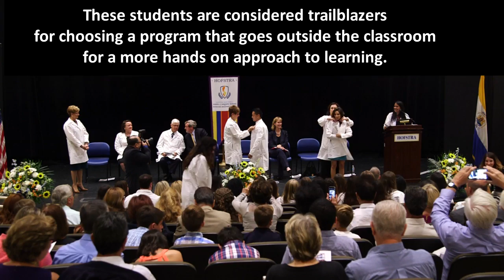White Coats for Student Nurses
Thirty nurse practitioner students of the inaugural class of the Hofstra Northwell School of Graduate Nursing and Physician Assistant Studies recently received a white coat and pin in a special ceremony, marking the transition from the classroom to clinical settings.  The white coat serves as a reminder of the commitment nurse practitioners make to provide humanistic patient-centered care.